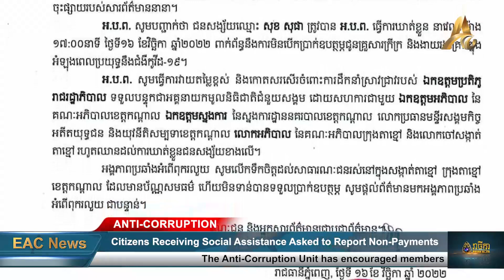Citizens Receiving Social Assistance in Takhmao Commune Asked to Report Non-Payments